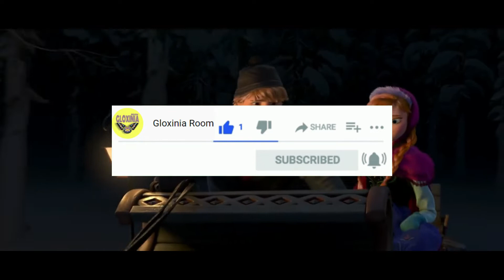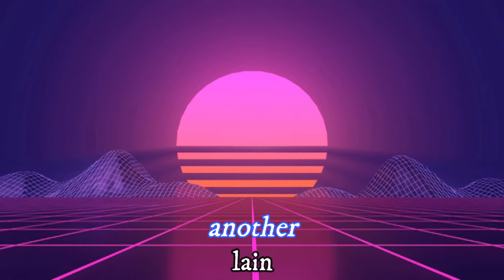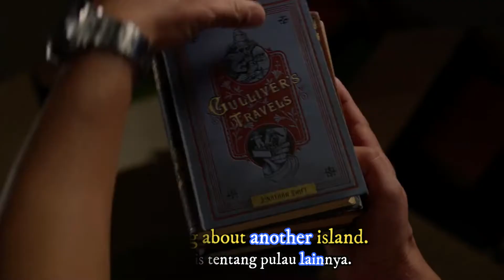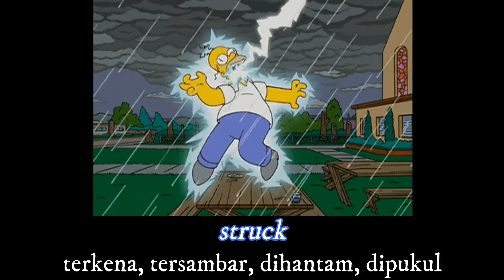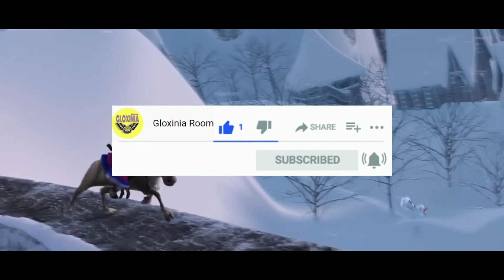Belajar Bahasa Inggris dengan Film Disney: Frozen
Hai Semua!
Selamat datang kembali di Channel Gloxinia Room..
Di video kali ini kita akan belajar Bahasa Inggris dengan Film Disney: Frozen.

Semoga kalian yang menonton video ini mendapat pelajaran baru yang bermanfaat ya teman-teman..

Mohon maaf kalau ada kesalahan,
Selamat Menonton♥️